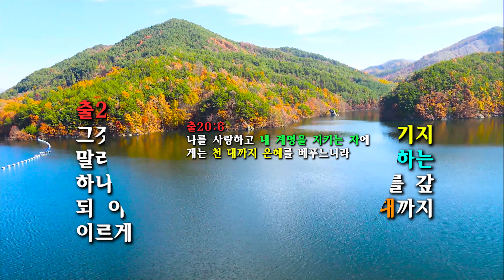◆ 05. 제2계명 강해(5회)- 바벨론 종교의 확산 과정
설교날짜: 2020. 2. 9. 주일 (B)
설교주제: 제2계명 강해(5)-  바벨론 종교의 확산 과정

니므롯이 계획하고 그 아내 세미라미스가 만들었던 바벨론 종교는 어떤 과정을 통하여 전 세계 확산되었는가.  그리고 각 나라에서는 그 우상을 어떤 이름으로 부르게 되었는가 그 문제를 다룬다

■ 신앙생활을 하시다가 궁금한 것이 있으면 아래 댓글이나 이메일을 보내 주시면 최선을 다해 답해 드리겠습니다. 모든 상담은 무료입니다.